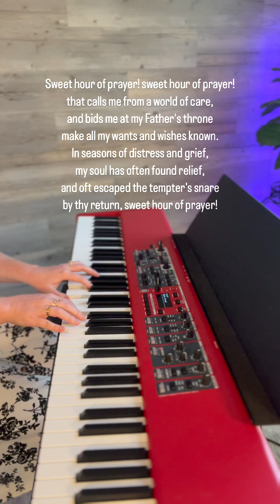"Sweet Hour of Prayer" Sunday Inspiration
"What brings peace in troubled times? Relief to an anxious heart? Comfort to a wounded soul? Rest to the weary Christian? Hope for the future? Strength for the present? Grace for the trial? Mercy for each day? Patience in waiting? Trust in leading?

What is burden lifting? Life giving? Spirit filling? Soul convicting? Direction changing?

PRAYER. Prayer changes everything. It is the foundation that leads the soul to Christ and changes our entire perspective on life."

- Read the entire blog post at newmerciesmusic.com